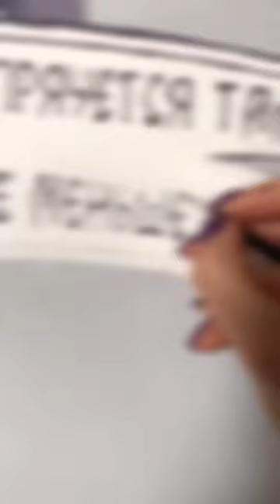Oil Painting process. Julius Caesar quote